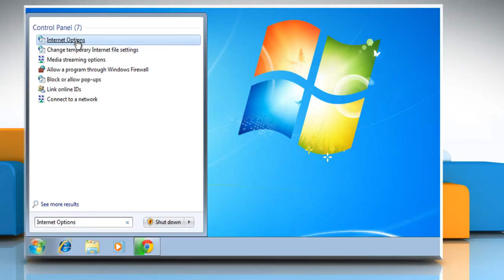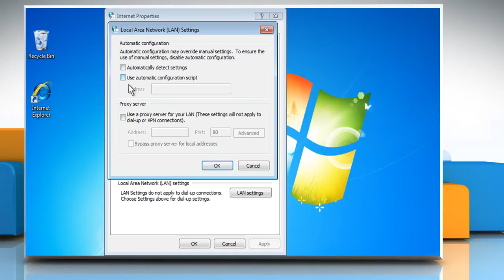How to fix Installation error 0x8104000b issue on Windows® 7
Are you getting the error code 0x8104000b with the error message “Couldn’t set up the installer. Check to be sure you are connected to the Internet” while trying to install Windows® Essentials? If you want to resolve the issue when you get installation error 0x8104000b on Windows® 7, watch this video and follow the steps to do so.